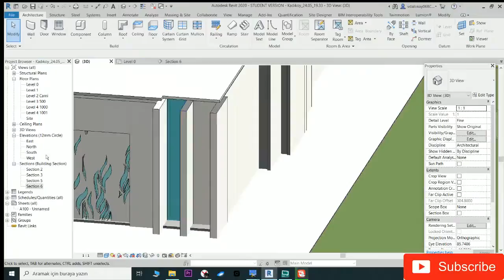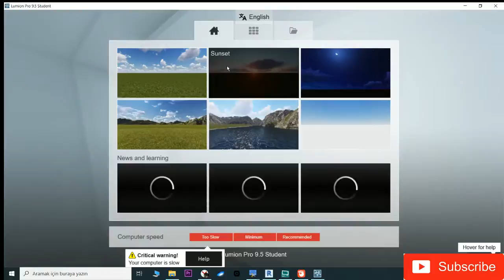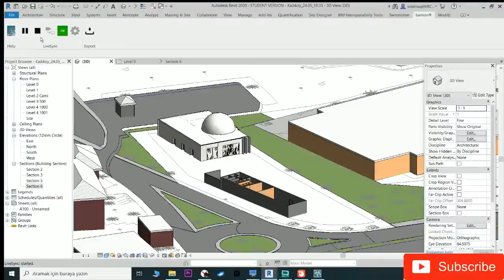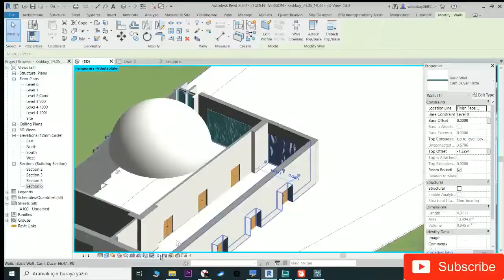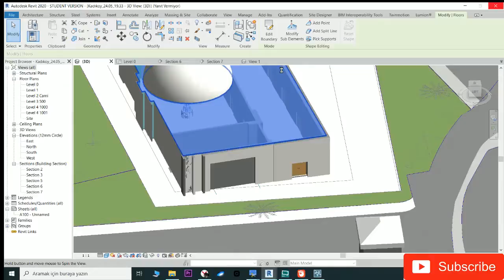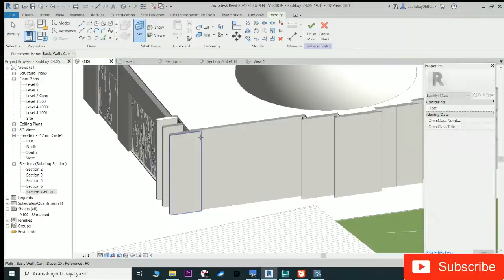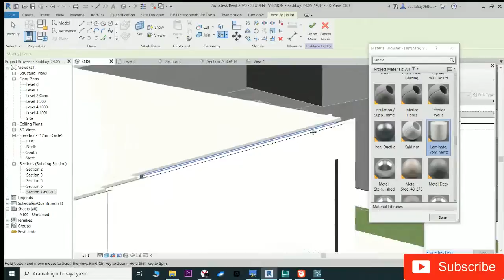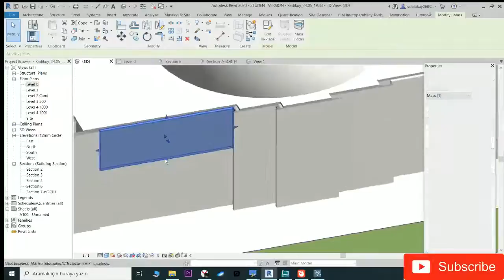Mosque DESIGN ON Revit